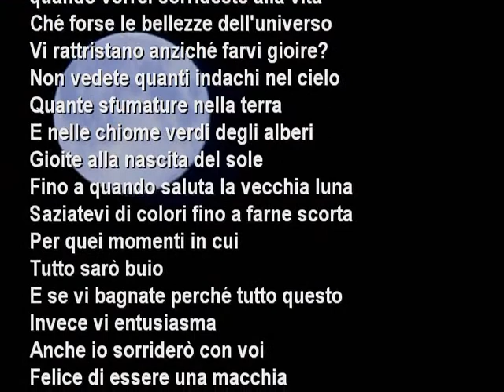Perchè vi riempite di lacrime di Rosalba Di Vona